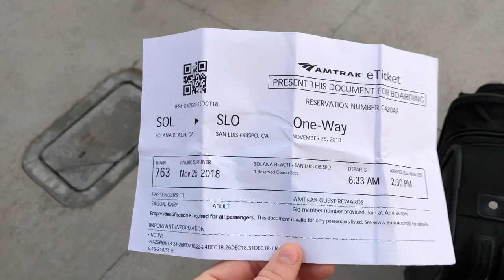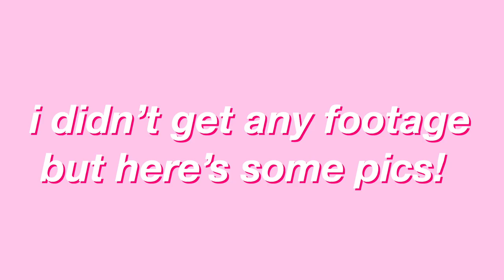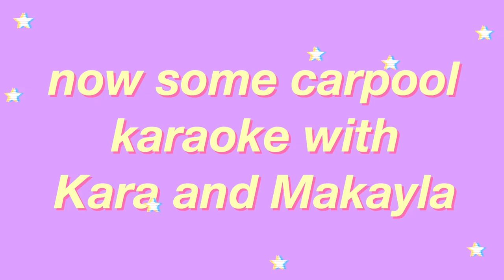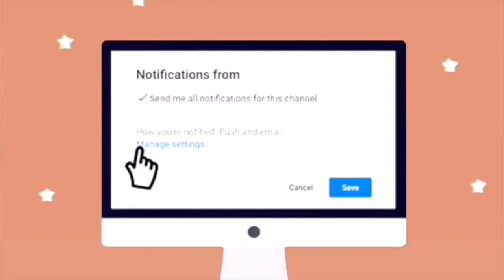Survived my 1st Quarter of College at Cal Poly: Dormal, Unboxing, Cambria Christmas Market